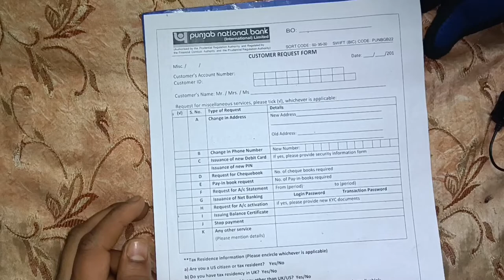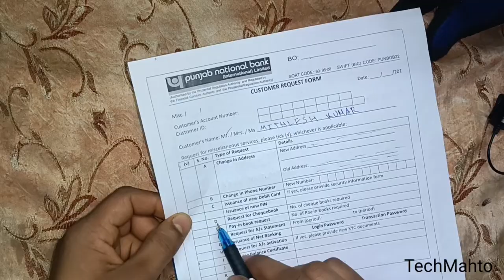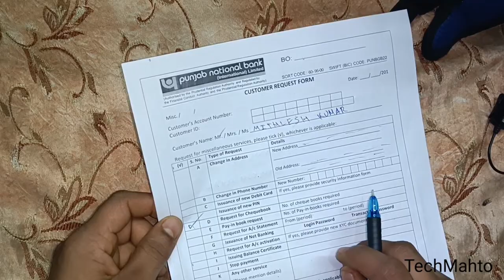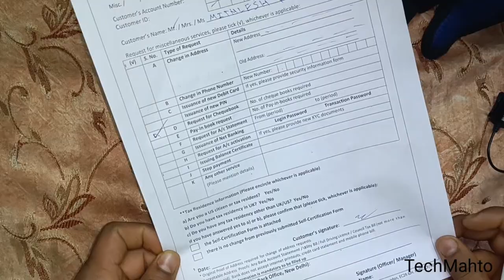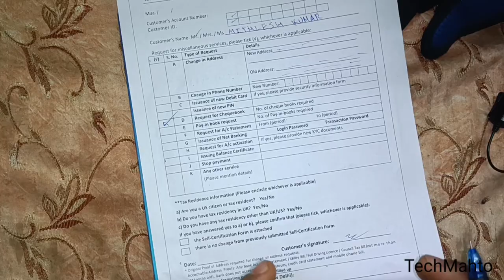Pnb cheque book form Kaise bhare | Punjab National cheque book form Kaise bhare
aaj ke is video me hm sikhenge. ki aap kaise pnb bank ke cheque book form Ko kaise bhare sakte hai.